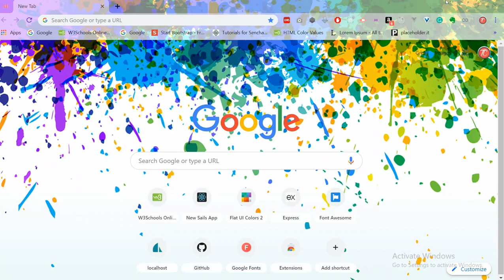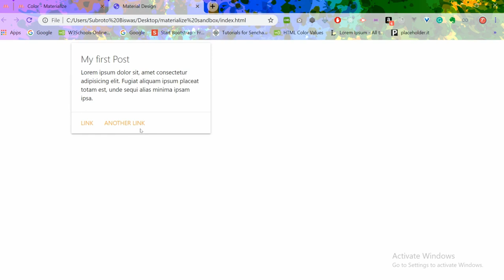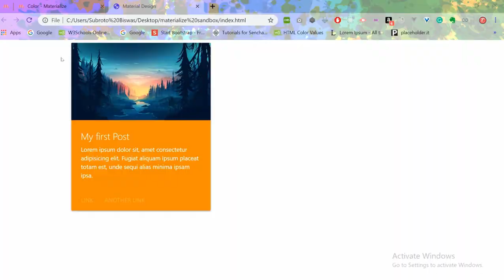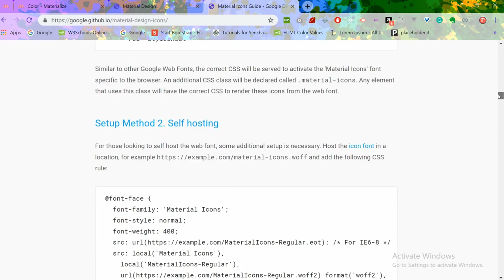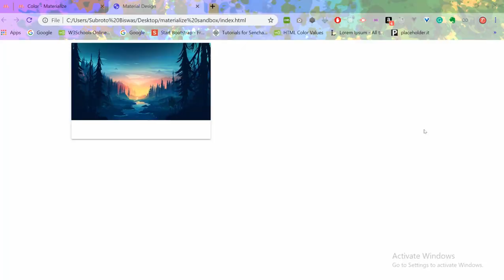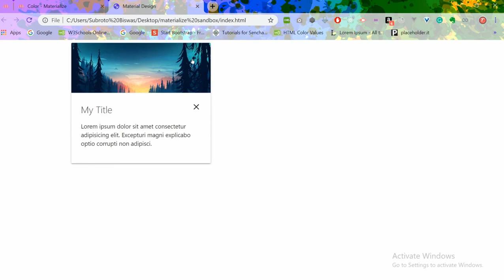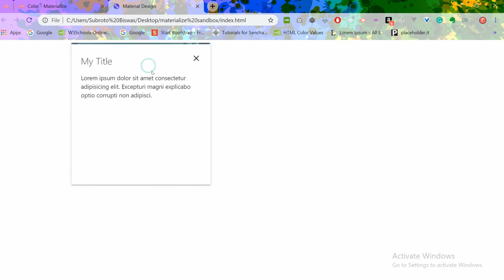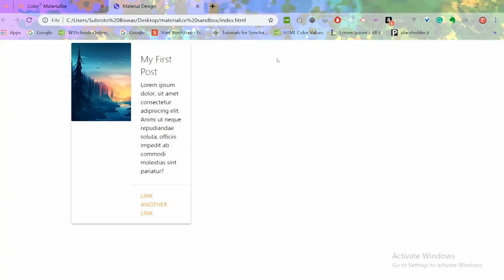Materialize Cards हिंदी में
Frandsss, Is video series me materlize.css ke card ke bare me ki kaise cards ko sue krke app webiste ko beautiful ban skte hai. Cards bhout hi attractive hai

bane rahiye is video series me mere sath app video khatm hone ka bad mai 10+ projects luawunga jo ki based hoga materlize.css pr